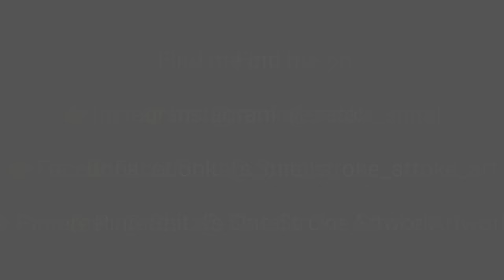One Stroke Painting on a Photoframe |Acrylic Painting on Border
Hello Friends..

In this video I have painted Photoframe Border by using One Stroke Painting Technique.
I have used Camelin Artists Acrylic Colors.
Other information is given in video itself.

👉Pinterest  @ Shital's One Stroke Artwork

👉For more videos visit the link given below :

Step by step Sunflower Painting

Learn to paint with round brush

One stroke painting Floral composition

One Stroke Decorative Flowers

How to paint Iris on  Ceramic Plate

👉Black Paper:

👉Brustros Brushes

👉Brustro Artists Brush Wash Tub:

👉Round Foam Sponge Painting Brush

👉ETI Masking tape for Painters

👉LOGGAS Canvas Drawing Papers (For practice purpose )

👉Kamal Round Brush (for practice purpose)

                     Acrylic Paints
          Camel Artists Acrylic Colors
                         Folk Art
                         Pebeo

                       Brushes
              Brustro's Brushes
                  Plaid Brushes
            Winsor & Newton Brushes
                 Camelin Brushes

                           Base
              Mix Media Paper
               Canvas Paper
               Acrylic Paper
          300GSM Paper Black